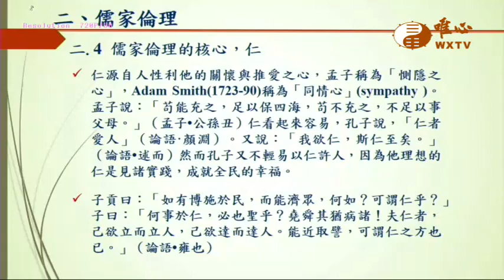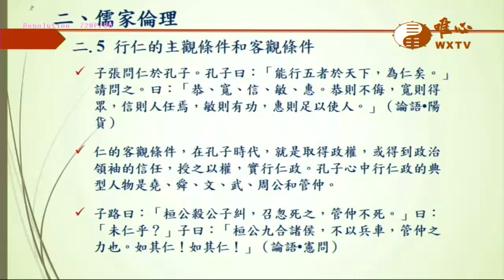通識博雅【唯心天下事3540】｜ WXTV唯心電視台